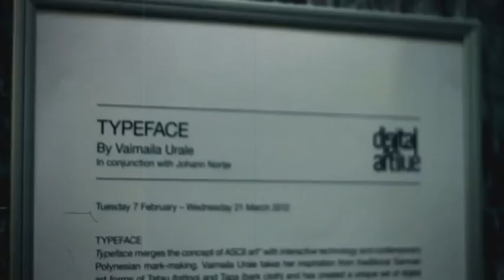Maila Urale - CREATIVE NATIVE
FRESH Episode 8 Hosted by King Kapisi and Teremoana Rapley Maila Urale - CREATIVE NATIVE for more info and pics